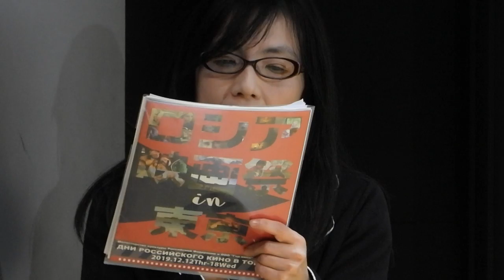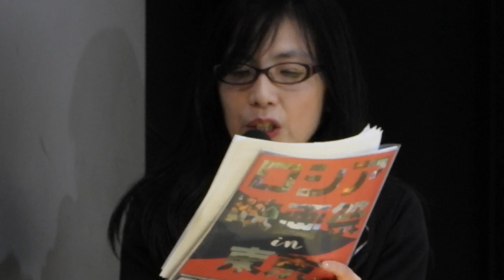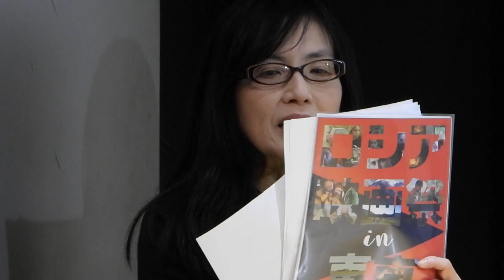ロシア映画祭2019開幕式１